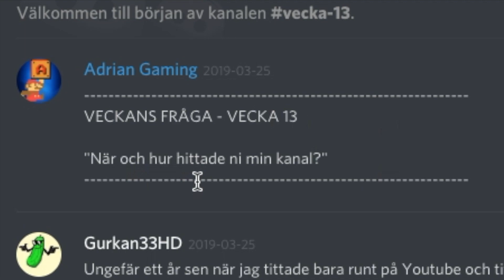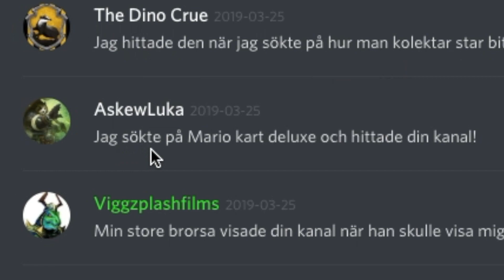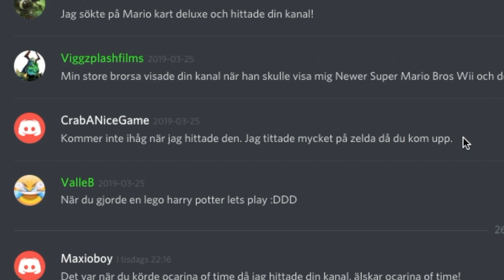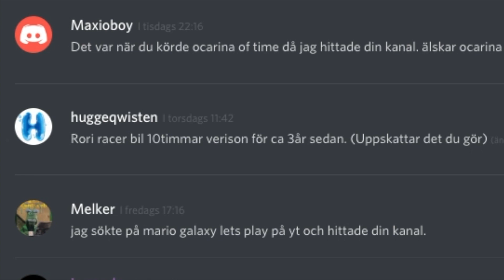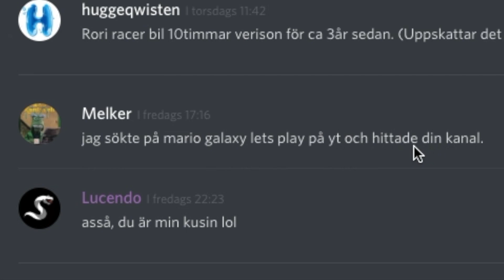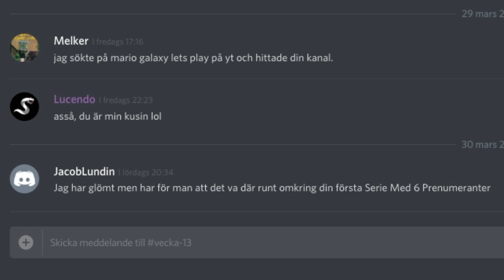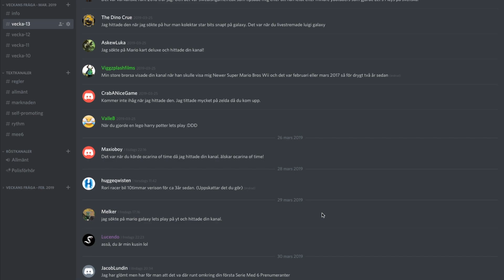Veckans fråga - Vecka 13 (2019)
Fråga: "När och hur hittade ni min kanal?"

LÄNKAR